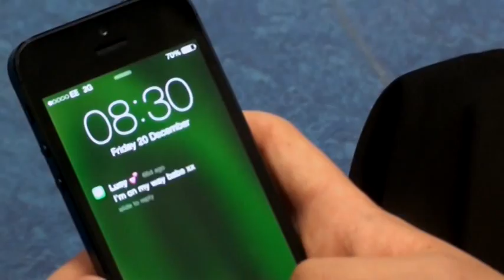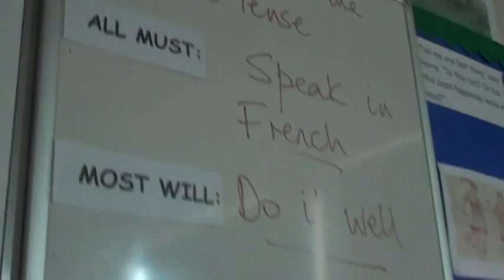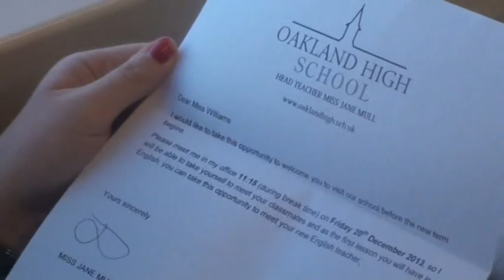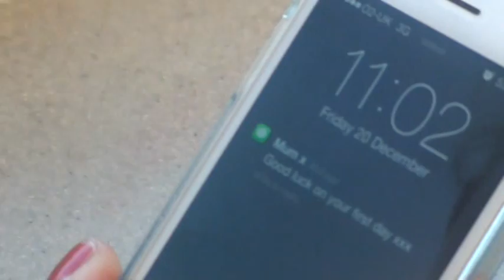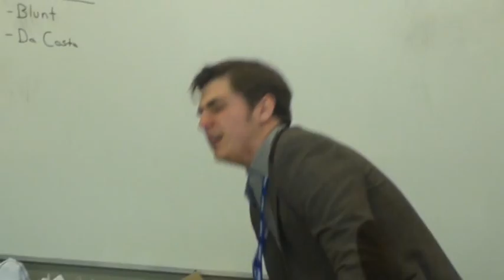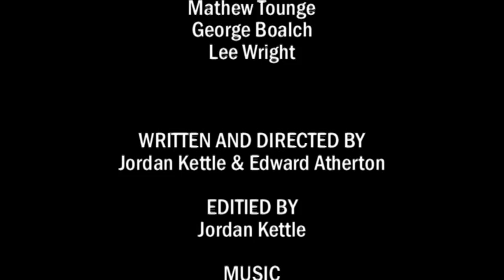Oakland High - Episode 1 (A Corrupt Christmas)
Set in the fictional town of Oakland, this series follows the fortunes of teachers and staff at the town's school, with this first episode being Christmas themed, telling the story of a teacher (Kevin Maltby who plays Mr Price) discovering a dark secret on the day of his lesson observation.